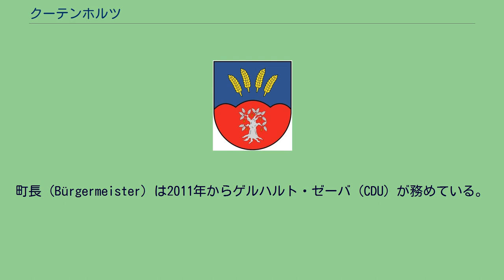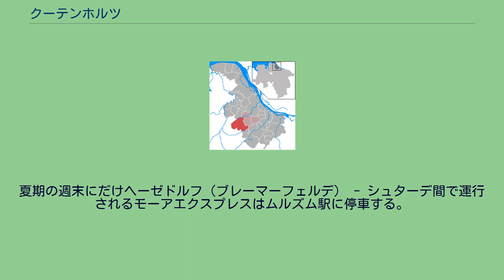クーテンホルツ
クーテンホルツ (Kutenholz) は、ドイツ連邦共和国ニーダーザクセン州のシュターデ郡に属す町村（以下、本項では便宜上「町」と記述する）で、ザムトゲマインデ・フレーデンベックを構成する自治体の一つである。
クーテンホルツは、シュターダー・ゲースト南部に位置する。
周辺のかつての森や高層湿原は、その一部が遺されている。
それ以外の場所は農業の町になっている。
首邑のクーテンホルツの他、ムルズム、ザーデルスドルフ、エッセル、アスペ、ブレンホルツの集落がこの町に属す。
クーテンホルツは、1313年に「Cvtenholte」として初めて文献に記録されている。
ザーデルスドルフは1929年1月1日にクーテンホルツと合併した。
1972年の地域再編に伴ってアスペ、エッセル、ムルズムがこれに合併した。
クーテンホルツの町議会は15議席からなる。
町長 (Bürgermeister) は2011年からゲルハルト・ゼーバ (CDU) が務めている。
名誉職のゲマインデディレクターにはザムトゲマインデ長のフリードリヒ・ヘルクが就いている。
この町は、ニーダーザクセン州では数少ない紋章を持たない町の一つである。
ただし、クーテンホルツ集落については固有の紋章を有している。
それは赤地に銀のオークの木が描かれたものである。
クーテンホルツは、州道L123号線によって西のブレーマーフェルデと結ばれており、東は連邦道B73号線に接続している。
この連邦道はシュターデ、ブクステフーデ、ハンブルクに通じている。
町内を鉄道ブレーマーハーフェン - ブクステフーデ線が走っている。
この路線は現在エルベ＝ヴェーザー鉄道交通会社が運営している。
夏期の週末にだけヘーゼドルフ（ブレーマーフェルデ） - シュターデ間で運行されるモーアエクスプレスはムルズム駅に停車する。
この町最大の雇用主は、合成樹脂容器製造の RPC包材クーテンホルツである。